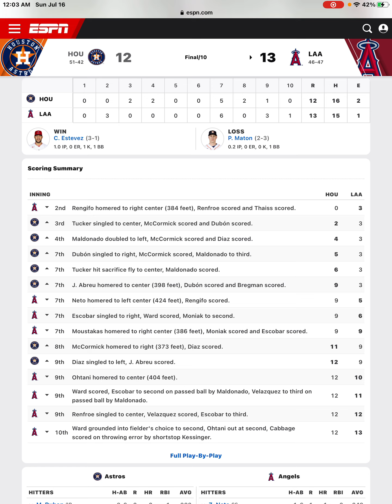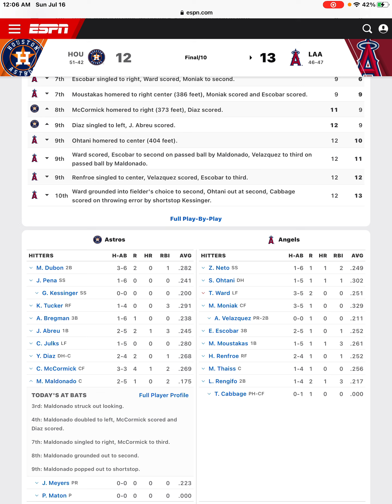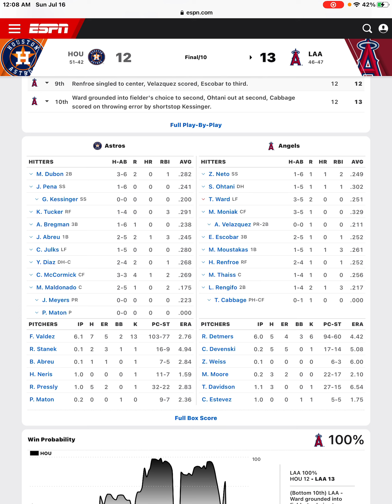Astros Lose In Extra Innings To The Angels Jose Abreu Hits 3 Run HR Astros Postgame!!